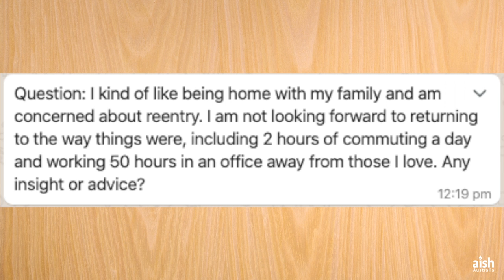Back when I was a tap dancer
I was a tap-dancing sailor in our school musical. In today's Five Minute Friday, I'll share what it taught me about Corona isolation.